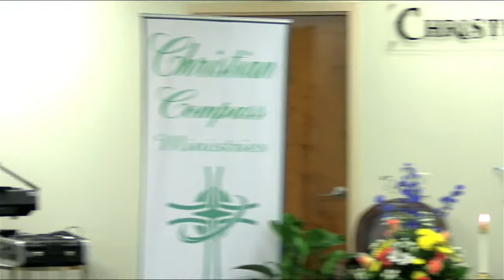Sunday Service - May 2, 2021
Sermon: "God Is Worthy of All Our Praise"
Scripture: II Samuel 6: 9-15